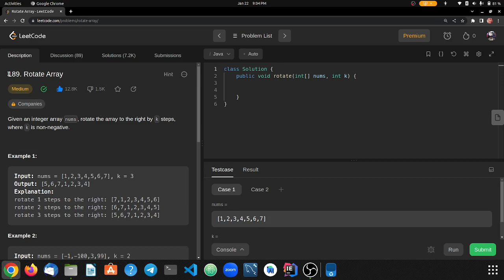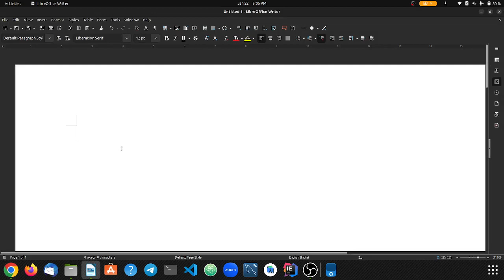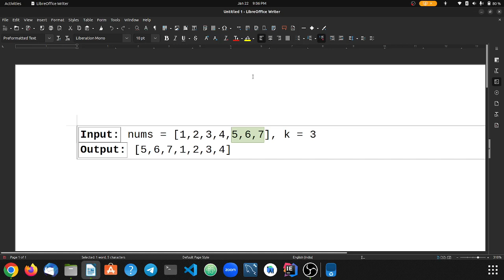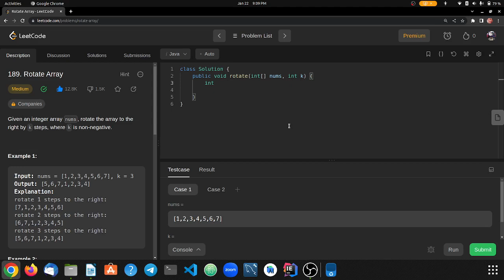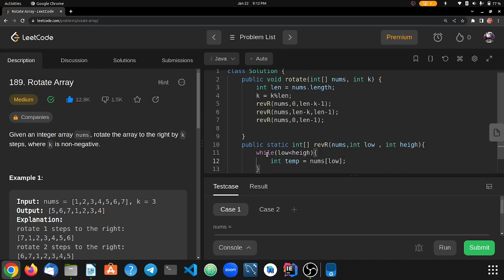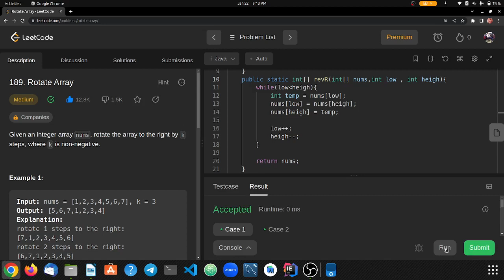Rotate Array | Rotation of Array in O(N) Time and O(1) space Complexity | Best LeetCode Solution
This is the video under the series of DATA STRUCTURE & ALGORITHM. We are going to solve Questions from Leetcode  Rotation of Array in O(N) Time Complexity and O(1) space Complexity. This is a very famous and Routine question asked in the Interview. The question is from the Topics  Data structure. A full easy concept in Hindi. This is Question is asked in Many companies like Google, Amazon, Oyo Rooms, Paytm, Samsung, Adobe, etc.